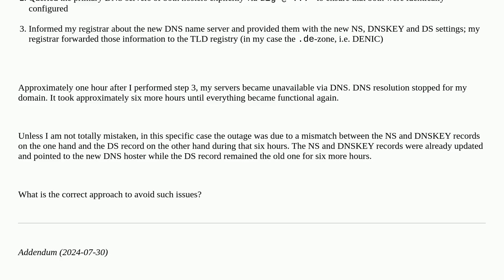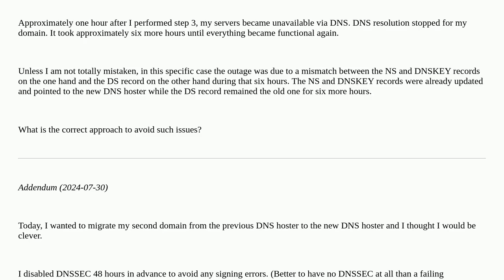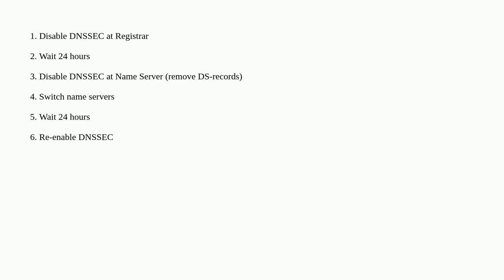How to smoothly change DNS hosters without several hours of service outage?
A special thanks goes out to the community

  dns-hosting dnssec domain-name-system